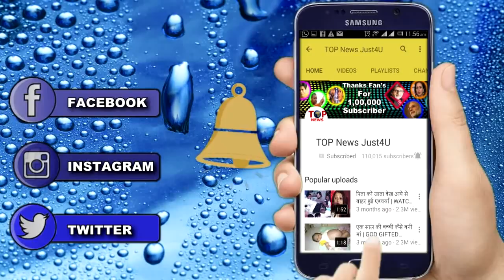YHM SEASON 2: “इशिता” AKA “DIVYANKA” ने “20 सितम्बर” के होने वाले धमाके का किया खुलासा